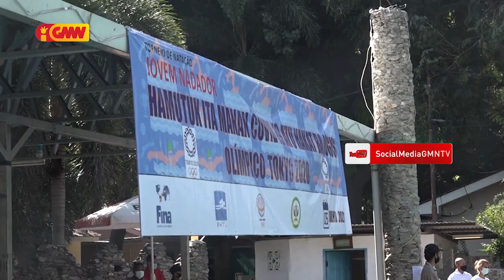COVID-19 no Serka Sanitária prejudika Atleta sira